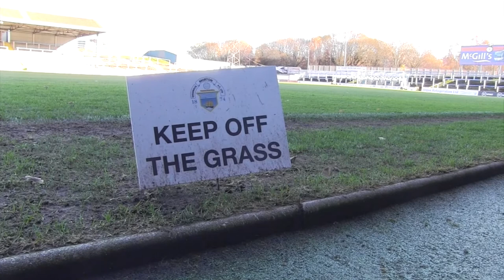Lewis Strapp Interview - (UWS News)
UWS Sports reporter Cameron Middleton caught up with Greenock Morton left-back Lewis Strapp ahead of his sides clash with Arbroath.